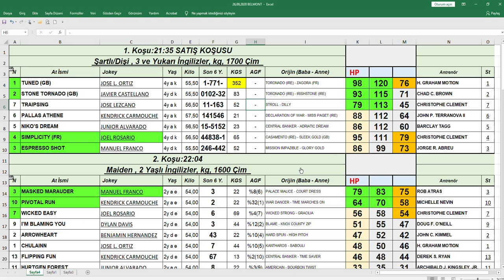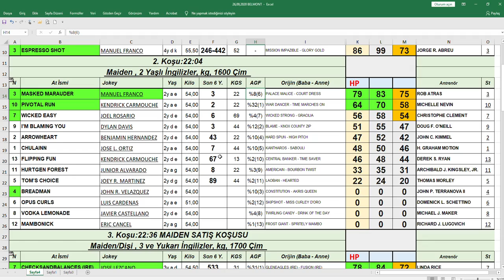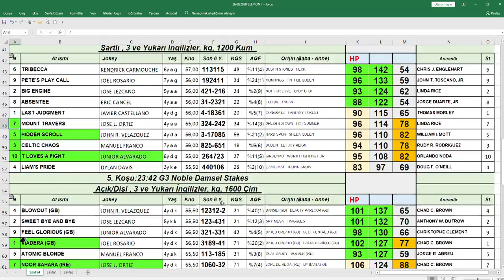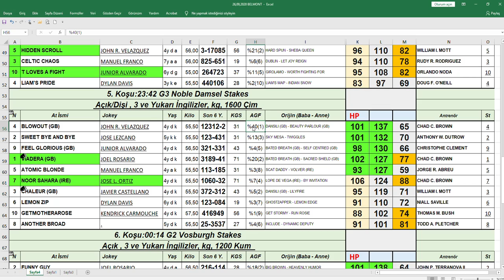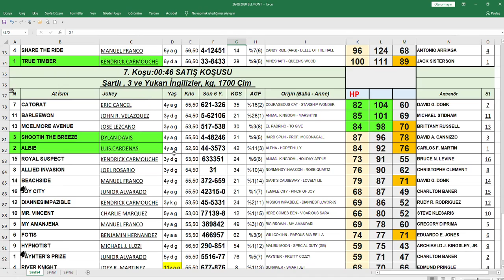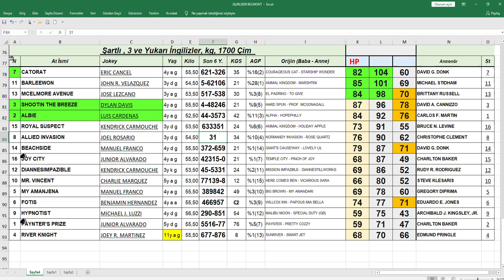26,09,2020 Belmont Park abd At Yarışları Handikap Analiz Bülteni